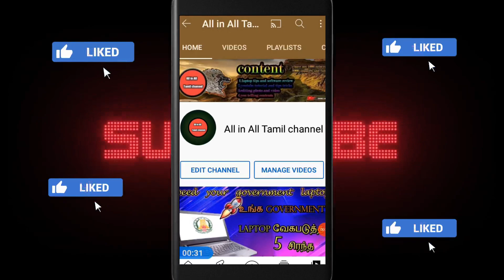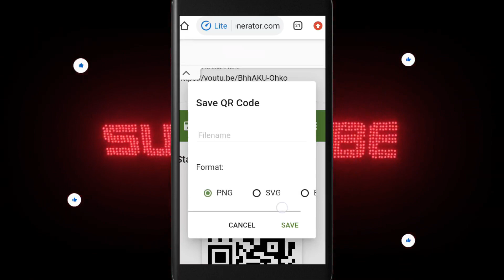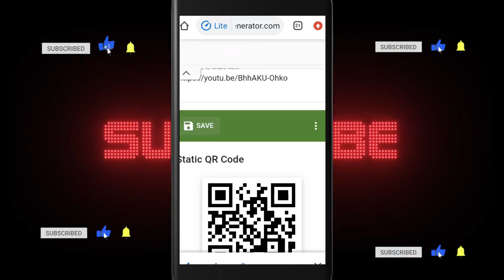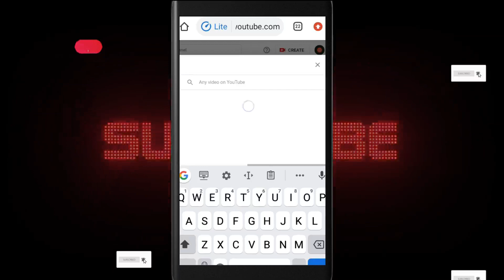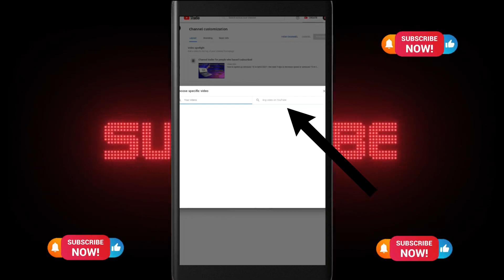how to get subscribers on youtube channel with app in tamil 2021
HI VIEWERS
TODAY VIDEO is very very intresting video so don't skipe this video is useful to all youtubers first create your qr code that is helpful to all iam tell thids useful video so please subscrbe my youtube channel please subscribeeeeeeeeeeeeeeeeeeeeeeeeeeeeeeeeeee

1.how to get 100 subscribers in just 15 minutes youtube a day in tamil
2.how to get 10 subscribers in just 15 minutes youtube a day in tamil
3.how to increase subscribers on youtube channel in tamil in mobile
4.how to get 100 subscribers in just 15 minutes youtube a day
5.how to increase subscribers on youtube channel with app in tamil